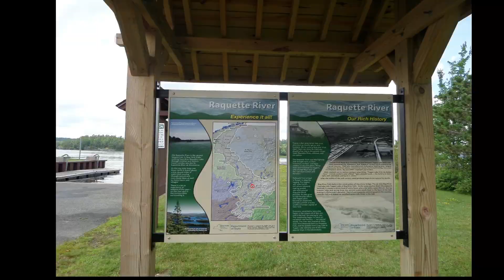BORDERLESS BY AAKASH GANDHI